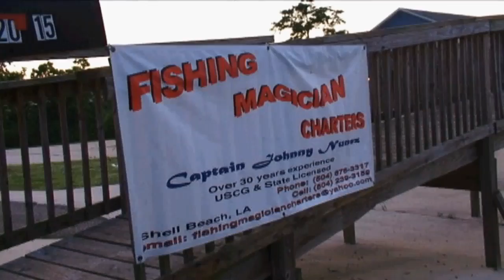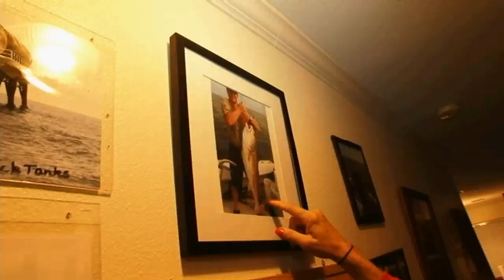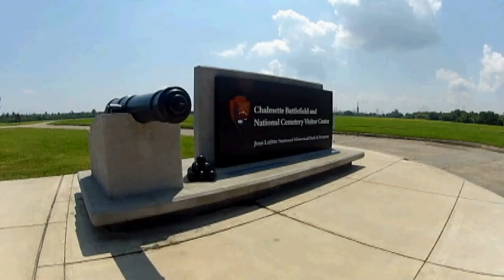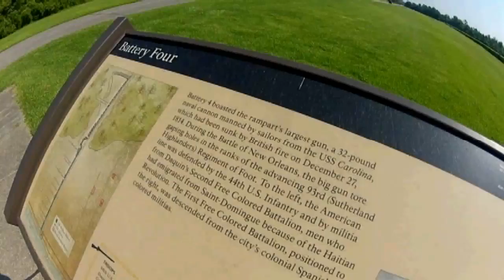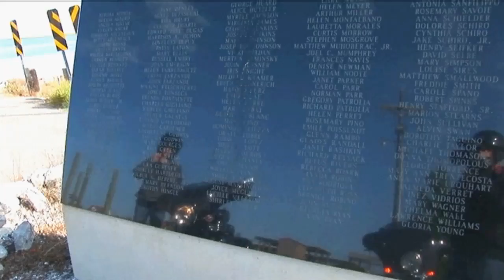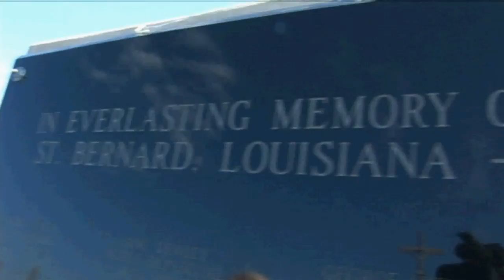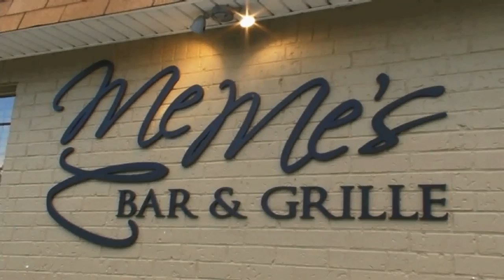ST. BERNARD PARISH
LA Rider T.W. Robinson pays a visit to St. Bernard, Louisiana... goes deep sea fishing, learns about the Spanish heritage in the area and visits the Hurricane Katrina Memorial in the latest episode of America on 2 Wheels.

Please note: All music used in this piece is licensed though Gene Michael Productions, BMI.